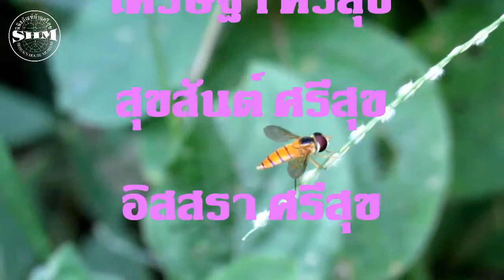แมลงวันดอกไม้ (Hoverfly)ตอมดอกไม้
แมลงวันดอกไม้ (Hoverfly) Asarkina porcina (Coquillett, 1898) ตอมดอกไม้ที่ศูนย์ศึกษาธรรมชาติ มหาวิทยาลัยมหาสารคาม ต.ขามเรียง อ.กันทรวิชัย จ.มหาสารคาม วันที่ 12 และ 21 สิงหาคม 2559